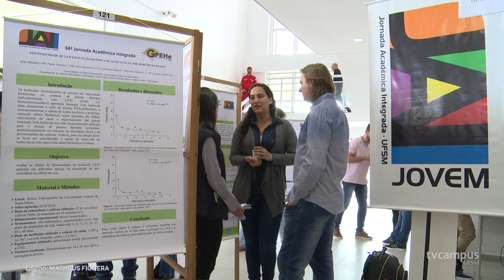UFSM promove 34ª JAI - TVC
Tem programação diferente nesta semana na universidade! É a JAI UFSM - 34ª Jornada Acadêmica Integrada: